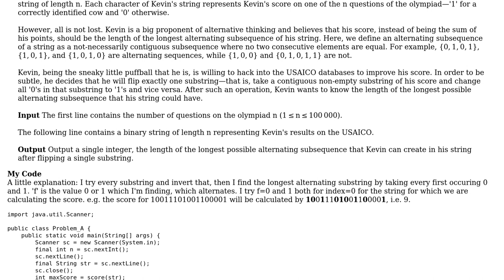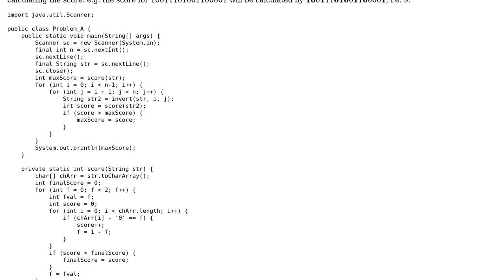Finding the largest not-necessarily contiguous alternating binary string after inverting any...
Finding the largest not-necessarily contiguous alternating binary string after inverting any sub-string from a given string

With thanks & praise to God, and with thanks to the many people who have made this project possible! You are responsible for your own actions.